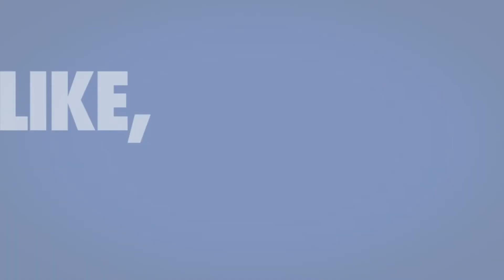Fear, Danger, Haste 3 Things Construction Leaders Must Avoid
► Get Your FREE Report – 7 Qualities of Highly Successful Emerging Leaders